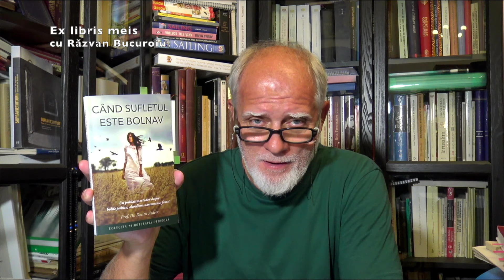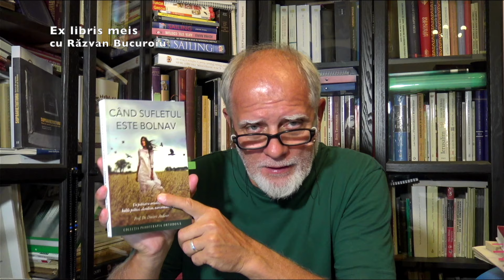"Când sufletul este bolnav" - Prof. Dr. Dmitri Adveev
Dmitri Avdeev este unul dintre cei mai cunoscuți psihoterapeuți creștini și unul dintre cei mai citiți autori de cărți folositoare în cazurile afecțiunilor sufletești. “Când sufletul este bolnav“ poate fi numit un best-seller al literaturii de specialitate, citiți cartea și veți înțelege de ce.